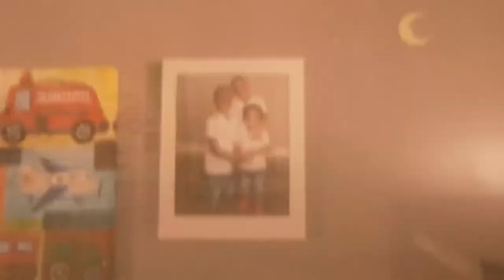How to make rice|TheRealRajiv - Hey Dad Series| Episode 1